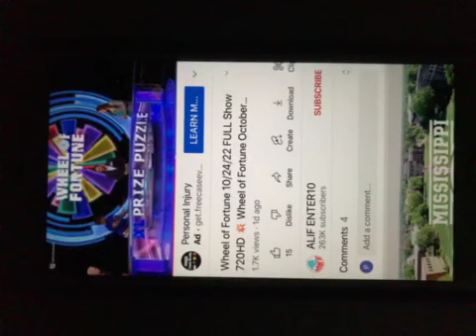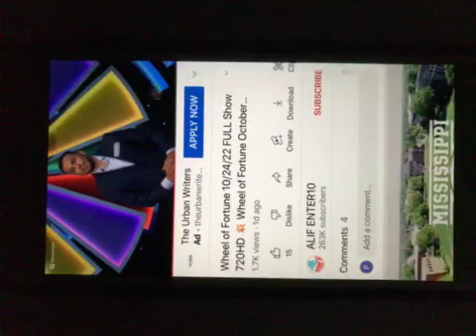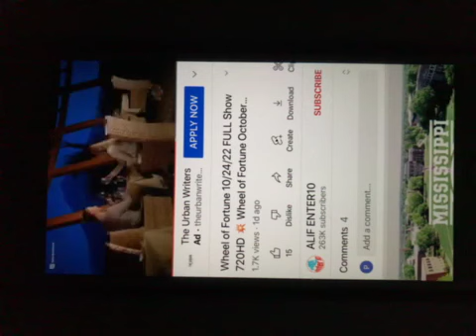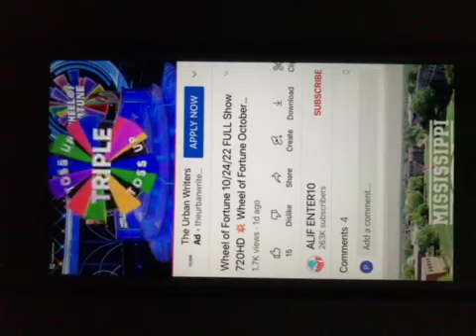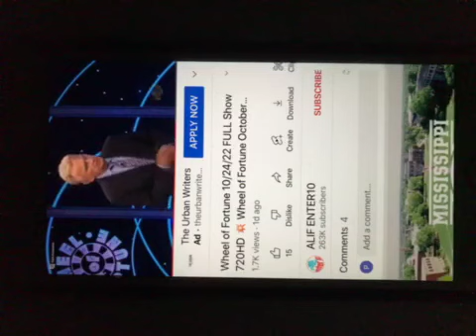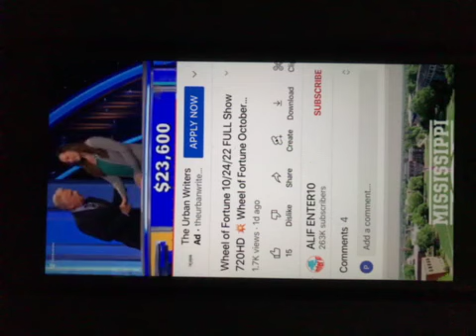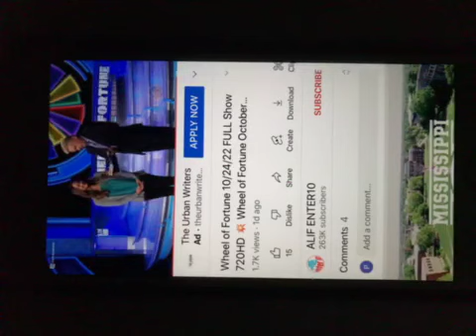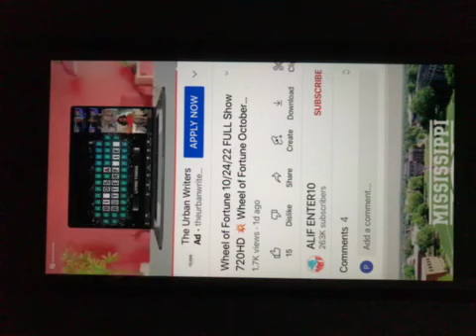wheel of fortune 10/24/22